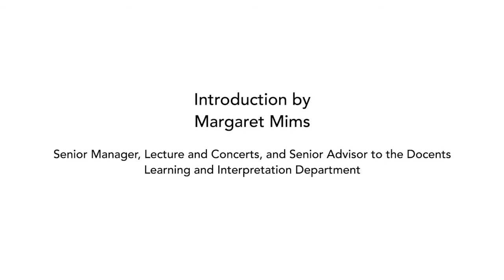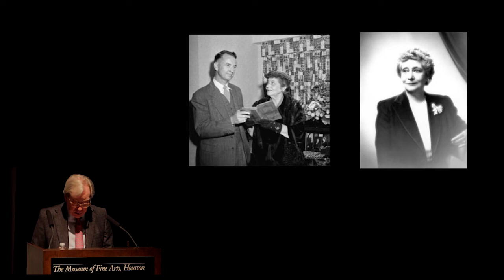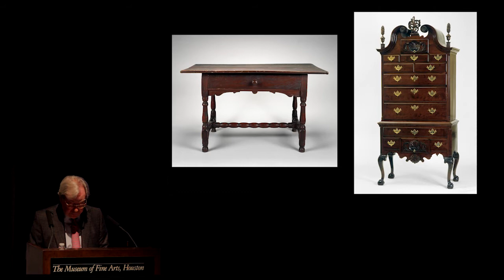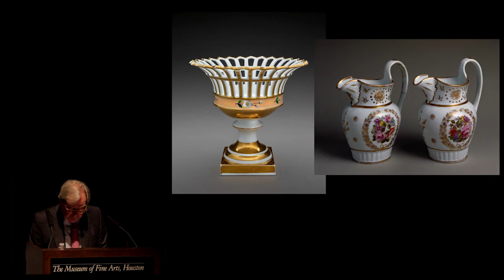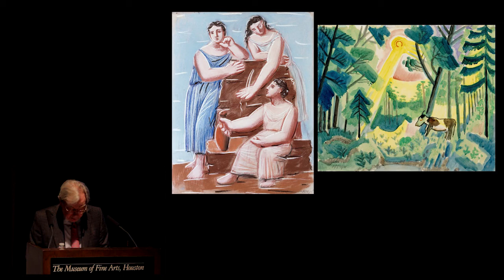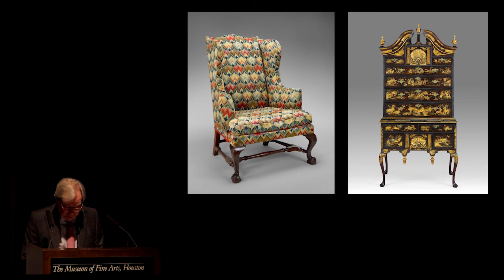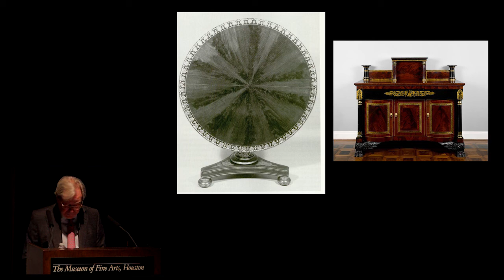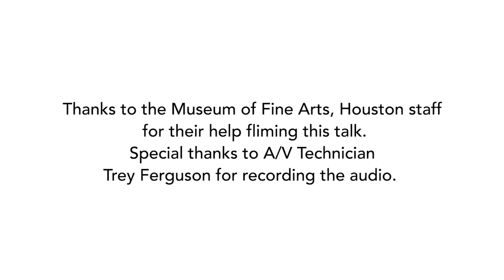Voices on Art-Museum of Fine Arts, Houston-David B. Warren on the life of Ima Hogg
On October 25, 2018, for our series Voices on Art, Art This Week Productions, in collaboration with the Museum of Fine Arts, Houston, recorded this talk by David B. Warren, founding director emeritus, Bayou Bend, “Ima Hogg: The Extraordinary Cultural Patron behind the Unusual Name”. He discusses the life of Ima Hogg.

From the MFAH website–“The daughter of a Texas governor, Ima Hogg overcame her unusual name and the loss of her parents at a relatively young age to emerge as an independent woman of means. Hogg (1882–1975) devoted her talents and considerable family fortune toward nurturing the arts in Texas and preserving its cultural heritage.

In 1913, she founded the Houston Symphony. Later, she donated her home to the MFAH, and Bayou Bend—filled with her collection of American furniture and decorative arts—opened as a house museum in 1966. After the death of her brother Will in 1930, she and her brother Mike established the Hogg Foundation for Mental Health at the University of Texas. These and other efforts were part of her mission to leave Texas a better place.

In this talk based on his book Ima Hogg: The Extraordinary Cultural Patron behind the Unusual Name, David B. Warren celebrates Hogg’s legacy using details drawn from her diaries, letters, and papers, as well as his own firsthand accounts from working closely with her.”

This lecture (three of three) is part of the Tales of Houston Women collaboration, a two-month retrospective and celebration by several of our community’s organizations displaying the many ways Houston’s women have, are, and will put their mark on history. We are celebrating through art, lectures, science, movies, dance, and more.

Thanks to David B. Warren, and the MFAH for allowing us to film the talk. Thanks also to MFAH staff, especially Trey Ferguson, for their help in recording this talk.